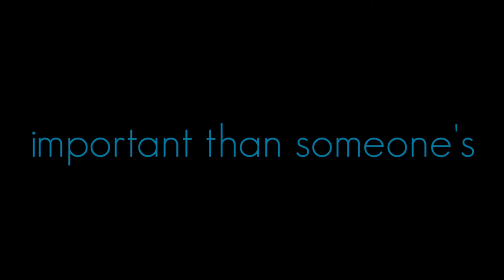Self Respect.. | APJ ABDUL KALAM | MOTIVATIONAL VIDEO | WHATSAPP STATUS